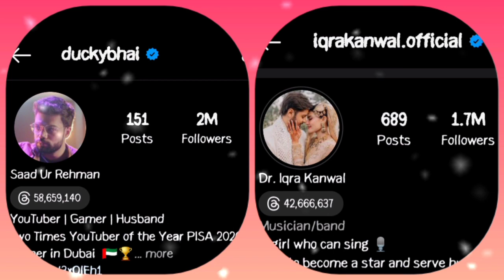Ducky Bhai 🐣 vs Sisterology 💗|Choose your favourite 🤩|Interesting challenge 🤪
I hope you all are fine ☺️ Today's challenge is so interesting 😍 Ducky bhai vs Sisterology 💗 Choose your favourite 💕If you like my videos must subscribe to my channel and don't forget to click the bell icon 🔔

❌❌ Don't copy or repost my videos without my permission ❌❌